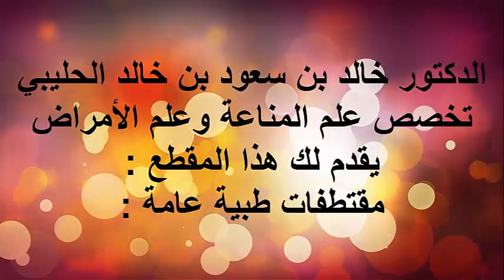العناية الذاتية في مرض الاسهال / الدكتور د.خالد بن سعود الحليبي اخصائي الطب الوقائي للأمراض .